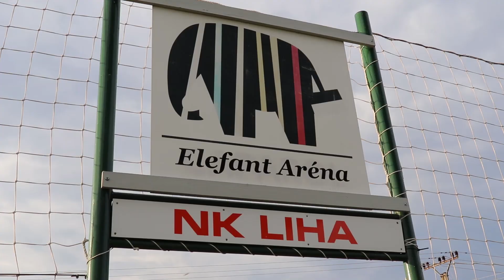Liha o víkendu ožije nohejbalem